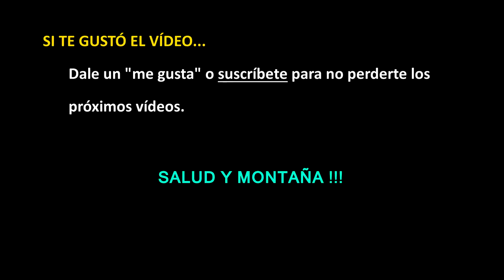Trail running, hoy tirada corta para soltar piernas